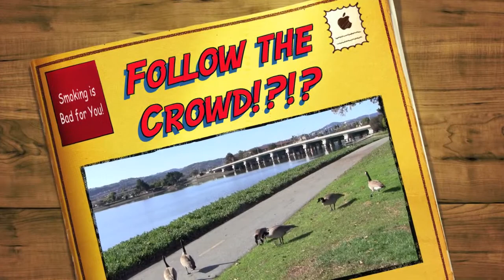Alex & Tommy's GREAT project: No smoking!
Bowditch MIddle School G.R.E.A.T. (Gang Resistance Education And Training) program: Alex and Tommy's movie on the dangers of smoking.
"Piano Man"-inspired piece played by Alex and Tommy.
All other music composed and copyright by Alex (excerpts from Symphony in A Major).